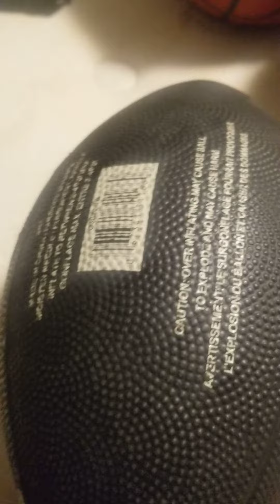My football Tektonik sports touch down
I have this football for many years.
I played football for long years.